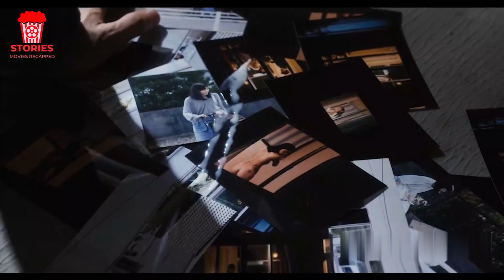A Man Wants To Save His Crush From Her Husband who Assaults And Abuses Her | Japanese Movie.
In this video Man becomes obsessed with his school crush and sneaks into her house every night to stay under her bed.

Our channel is about Movie summaries, We love movies and here we explain and review movies in our own unique way to help you understand the movie better and not miss any important detail from it. We choose our narrator carefully, to give the soothing and enjoyable experience watching our explanation. We edit the video very carefully to help you understand our explanation better.

Learn how to Monetize your You Tube channel with the best YouTube course and community on the market.

Video Owner : Fast Films